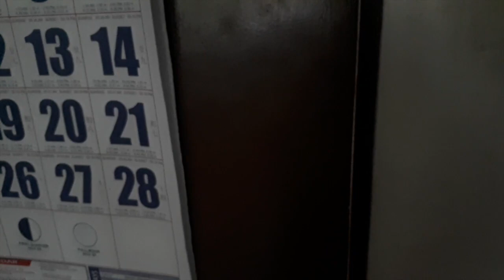Viva Las Villegas: Hildegard Peplau | a sprinkle of education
nursing kids talking about hildegard peplau's theory in a very renowned talk show, viva las villegas.